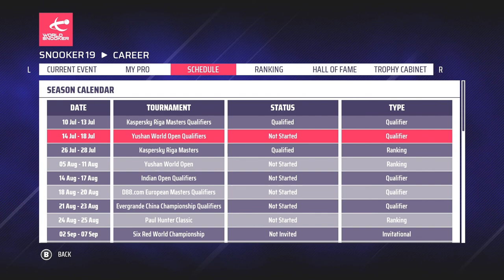Snooker 19 career mode Nintendo Switch - Stephen Maguire #1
Episode one of the Stephen Maguire career mode in Snooker 19 on the Nintendo Switch.

Can Maguire get his season off the ground by qualifying for the Kaspersky Riga Masters?